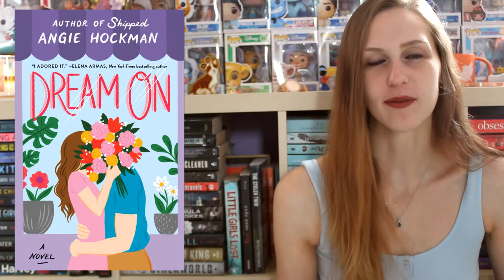JULY WRAP-UP 2022 | PART 1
I read a total of 15 books, here are the first 5!